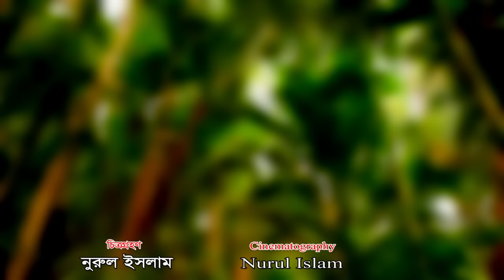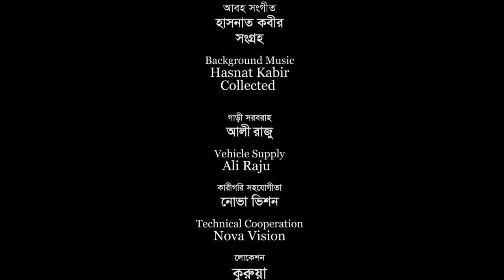বিয়াত যাইবার দিছেনা | সিলেটি নাটক | SYLHETI NATOK | BIYAT JAIBAR DICHENA | SYLHETI NATOK 2021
Drama: Biyat Jaibar Dichena .

Cast: Rashel Hamid. Tarana Riya. Kobi Alauddin. Ashok Kanchon Naag. Kaberi Roy Pinki. & More .